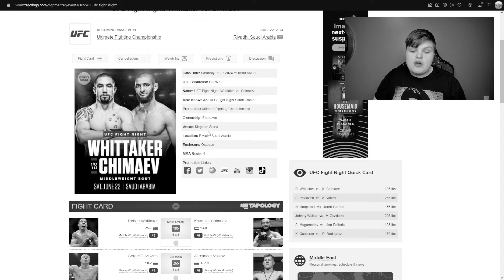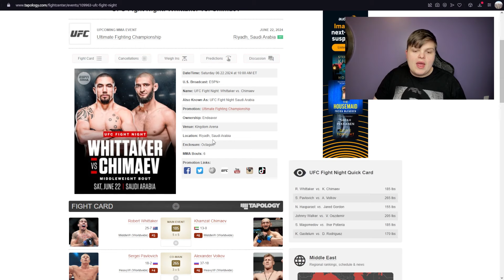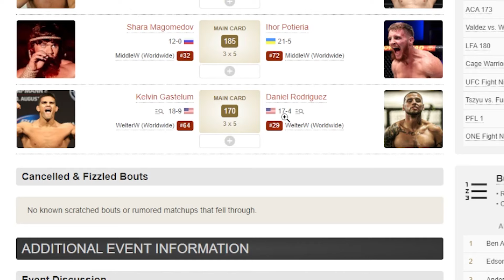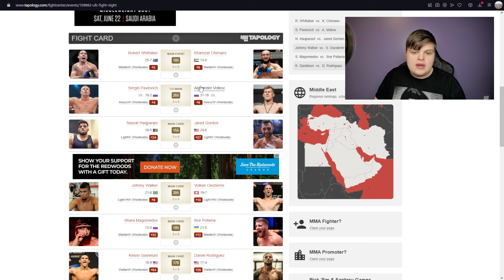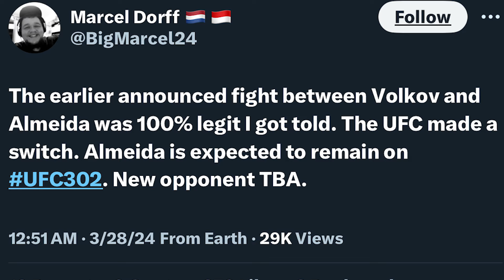Khamzat Chimaev WILL FIGHT Robert Whittaker! Hardest Fight To Date?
In this video, we unpack the exciting announcement from Dana White about an upcoming UFC Fight Night event set to take place in Saudi Arabia. With the main event in which Khamzat Chimaev will fight Robert Whittaker.

Join us as we delve into the implications of this blockbuster matchup and discuss the potential outcomes for both Whittaker and Chimaev. From analyzing their fighting styles to exploring the stakes involved, we offer insights and predictions on what fans can expect from this electrifying main event clash.

In addition to the headline bout, we also dissect the co-main event showdown between heavyweight contenders Alexander Volkov and Sergei Pavlovich. With both fighters known for their devastating knockout power, this matchup promises to be a thrilling battle that could have significant implications for the division.

Don't miss out on this in-depth discussion of the upcoming UFC Fight Night event in Saudi Arabia, as we break down the main event and co-main event matchups and offer our analysis and predictions for the fights.